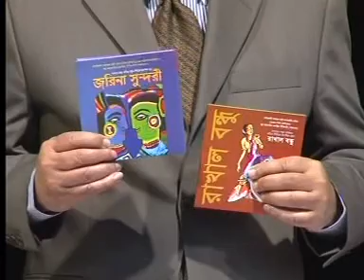ATN Times News at 10pm 17